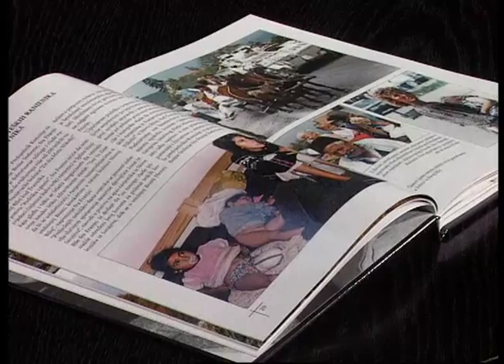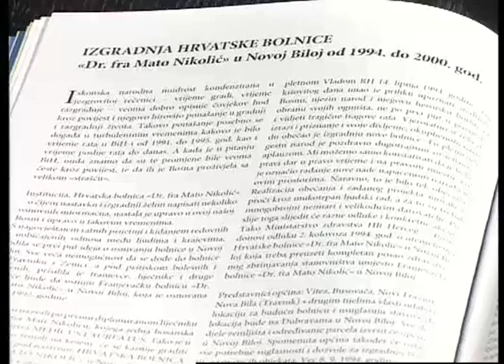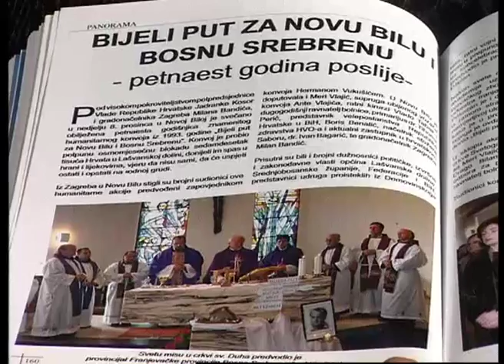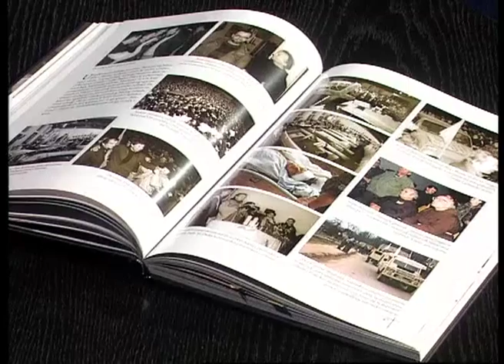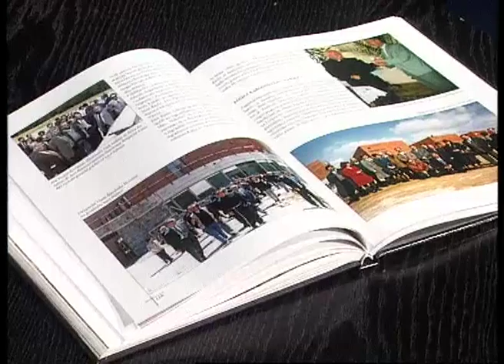Bolnica Nova Bila i Bijeli put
2OO6. GODINE IZ TISKA JE IZAŠLA KNJIGA « SVJETLOST I NADA» SKUPINE VITEŠKIH AUTORA KOJA JE SVOJEVRSNO SVJEDOČENJE TEŠKIH RATNIH DANA U KOJIMA JE TRAČAK SVJETLOSTI BILA RATNA BOLNICA U CRKVI DUHA SV. U NOVOJ BILOJ. NADA U OPSTANAK I OSTANAK HRVATA U LAŠVANSKOJ DOLINI PRODUBLJENA JE GRADNJOM NOVE BOLNICE «DR.FRA MATO NIKOLIĆ» I TO JE SRŽ KNJIGE ČIJE JE DRUGO, DOPUNJENO IZDANJE OVIH DANA UGLEDALO SVJETLO DANA.